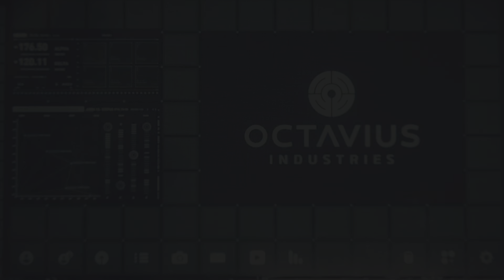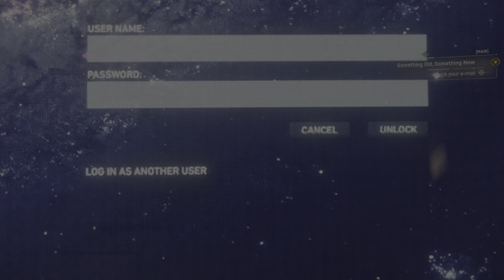The Squad play Marvel's Spider-Man (2)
Peter gets new drip while on his beat